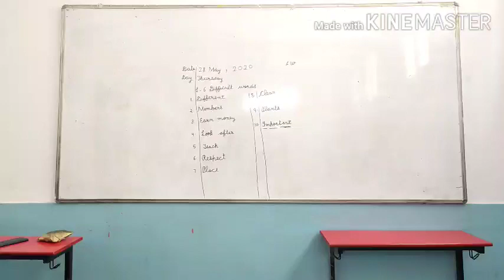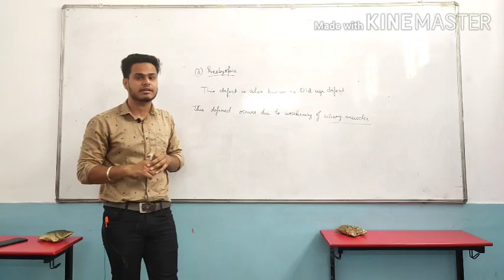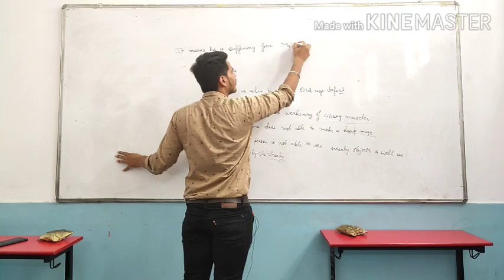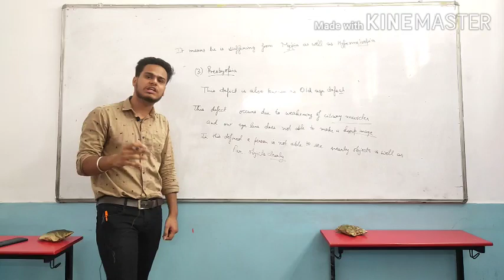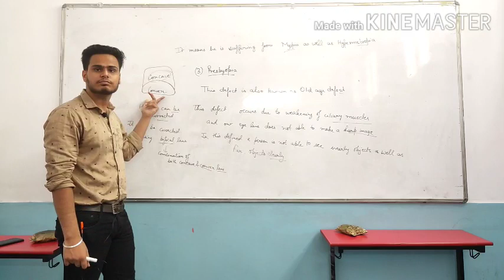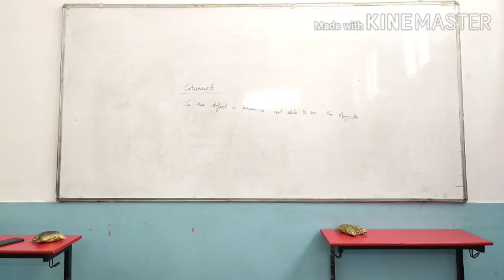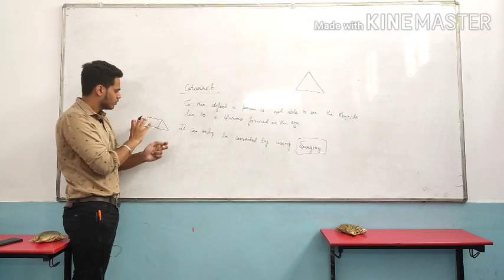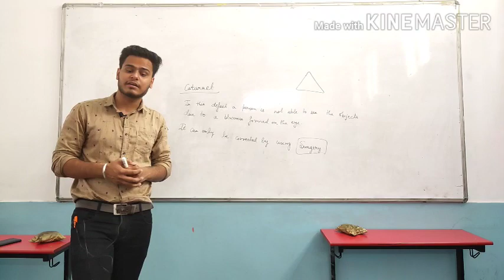Class X human eye part 5